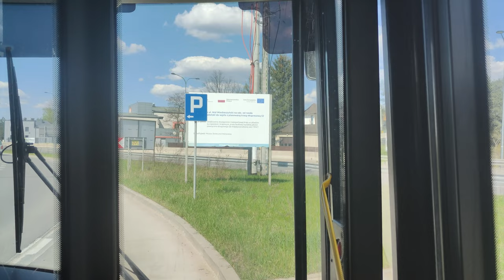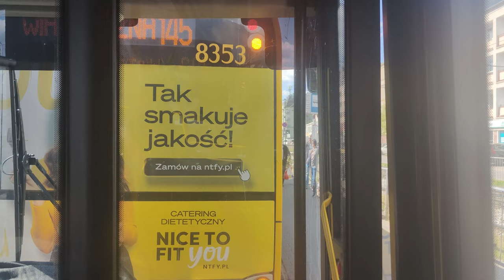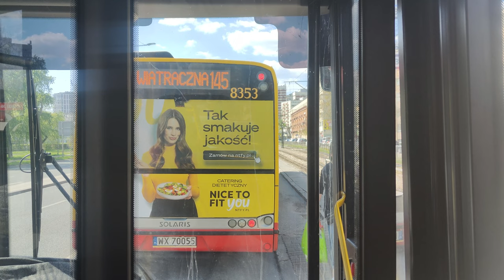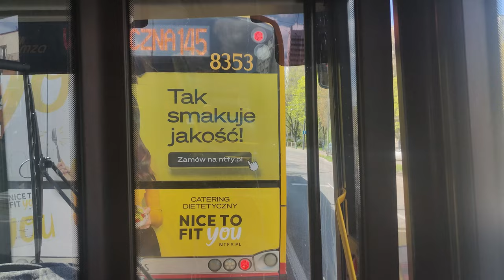Linia 702 - Solaris Urbino 12 III #1421 ( MZA Warszawa )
Kierunek: Wiatraczna ( Warszawa )
Przystanek:
===STREFA 2===
OTWOCK
 Orla 02
 Powstańców Warszawy 01
 Park Miejski 03
 Urząd Skarbowy 01
 Olszowa 01
 Batorego 01
 Okrzei 01
 Tysiąclecia 01 N/Ż
 Świdry Wielkie 01
JÓZEFÓW
 Górki 02 N/Ż
 Drogowców 02 N/Ż
 Wyszyńskiego 02 N/Ż
 Świdry Małe 02
 Polna 02 N/Ż
 Nowa Wieś 02 N/Ż
 Podleśna 02 N/Ż
 Księdza Malinowskiego 02 N/Ż
===STREFA 1===
WARSZAWA
 Błota 02 N/Ż ( GRANICA STREFY BILETOWEJ )
 Krokusów 02 N/Ż
 Bysławska 02
 Czarnuszki 02 N/Ż
 Rozchodnikowa 02 N/Ż
 Podbiałowa 02 N/Ż
 Ogórkowa 02 N/Ż
 Sitowie 02 N/Ż
 Przewodowa 02 N/Ż
 Strzygłowska 02
 Wędkarska 02 N/Ż
 Odrębna 02 N/Ż
 Ośrodek Szkoleniowy 02
 Borków 02
 Cylichowska 02 N/Ż
 Zwoleńska 02
 Zerzeń 02 N/Ż
 Kombajnistów 02
 Lebiodowa 02 N/Ż
 Trakt Lubelski - Las 02 N/Ż
 Lucerny 02
 Klimontowska 02 N/Ż
 Dzielnicowa 02 N/Ż
 Spadowa 02 N/Ż
 Floriana 02 N/Ż
 Trakt Lubelski 01
 Edisona 01 N/Ż
 Świecka 01 N/Ż
 Płowiecka 01
 Gocławek 01
 Kwatery Głównej 01 N/Ż
 Żółkiewskiego 01
 Plac Szembeka 01
 Wspólna Droga 01 N/Ż
 Wiatraczna 23